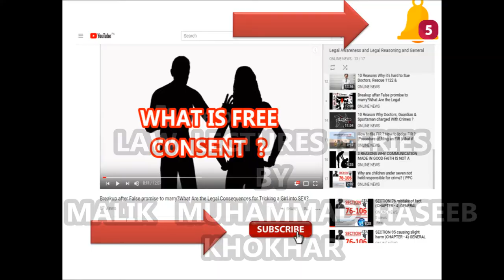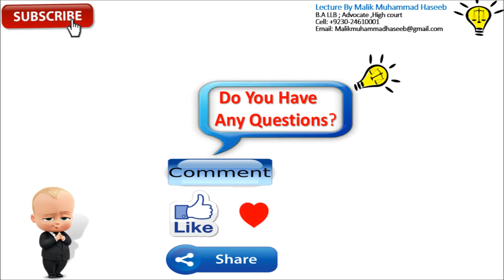SECTION-500 PUNISHMENT OF DEFAMATION (CHAPTER - XXI ) OF DEFAMATION OF THE PAKISTAN PENAL CODE 1860